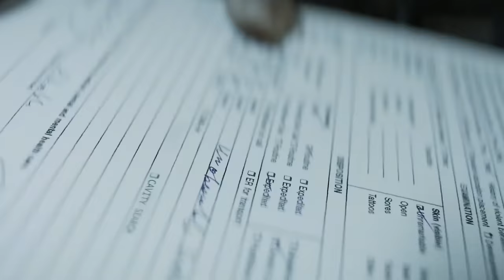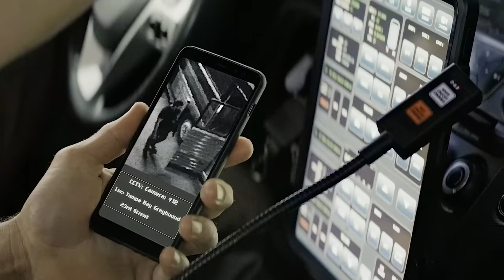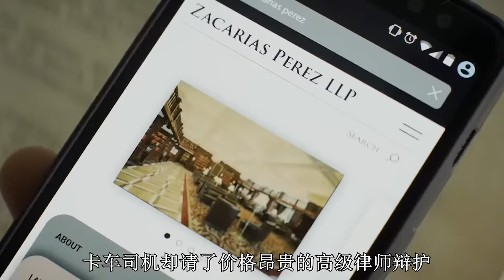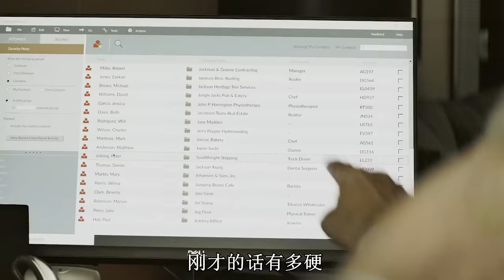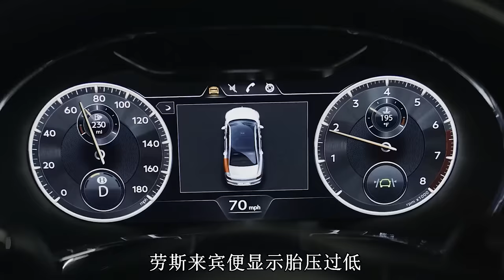智商爆表的超级猛男一人捣毁犯罪集团，推理不了的，就用武力解决！ 最过瘾的动作悬疑片之一!一口气看完《侠探杰克》，侠探杰克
❤️观众老爷们 多多关注✅点赞➕转发❗❗